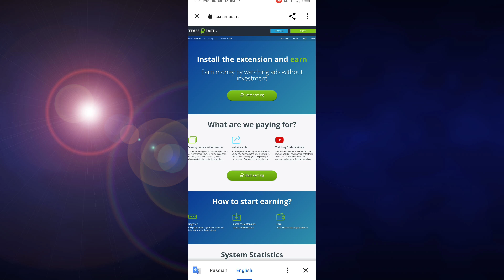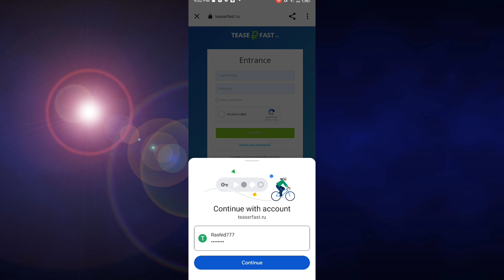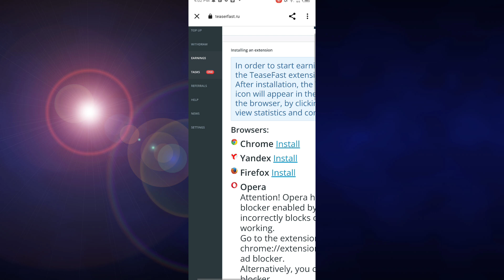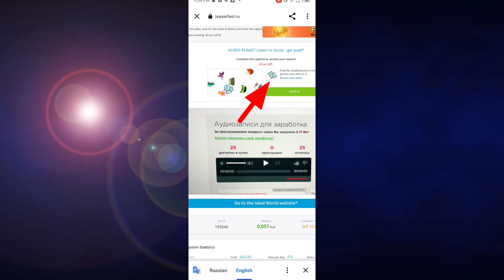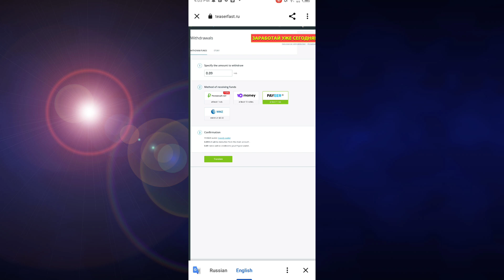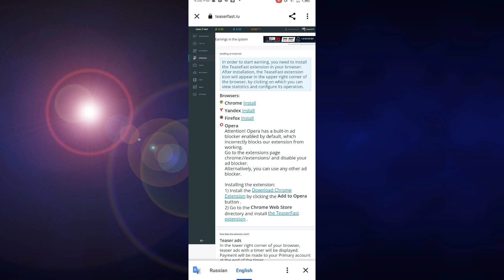Online earning in Pakistan | Earn money online without investment | How to earn money from website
Assalamualaikum! In this video I will tells you about Best & Real online earning. Zero investment is required in this Website. This is one of the real earning way. I have also explain How you can earn money online from website Thank you.

Welcome To Pakistani pathan 2.0 YouTube channel i am here to tells you about online earning apps & websites with and without investment.
by copyright statute
__ Music
Crock_pot_Diamond_Ortiz_youtube_Audio_ Library